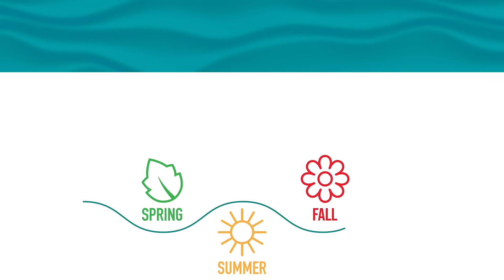Master Maritime Navigation in Bermuda | Get Your Marine License!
Chart your course to a rewarding future with Bermuda College's Maritime Navigation courses! Whether you aspire to a career in the marine industry, or simply want to enhance your personal boating skills, our programs are designed to help you obtain your Marine and Ports Local Licenses.

Learn essential navigation skills, including coastal navigation, Bermuda's marine rules, knot tying, safe docking, anchoring techniques, and how to effectively use navigation aids. Our expert instructors will equip you with the knowledge and confidence to command vessels responsibly in Bermuda's beautiful waters and beyond.

Course Highlights :

Comprehensive training for local marine licenses.

Practical skills for safe and confident navigation.

Covers Bermuda's specific maritime regulations.

Flexible scheduling across Spring, Summer, and Fall semesters.

Ready to navigate your future?